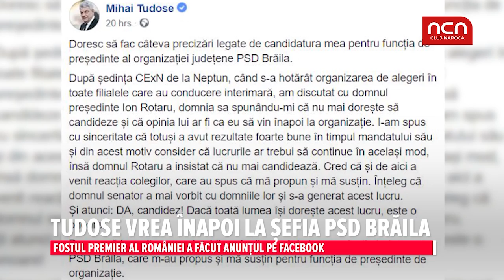Tudose vrea inapoi la sefia PSD Braila